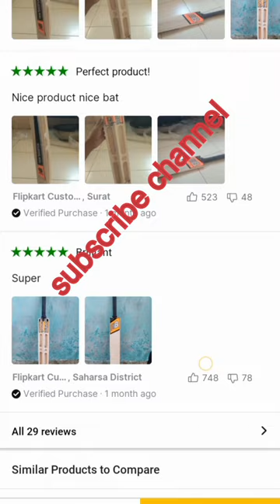VSM New Full balance Size double blade Scope bat (900g) 75% off on Flipkart